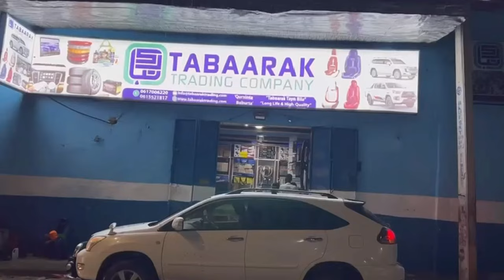Wasiirka Gaashaandhigga XFS ''Waxaa jira siyaasiyiin xanuunsanaya markay arkaan Muqdisho oo...''.